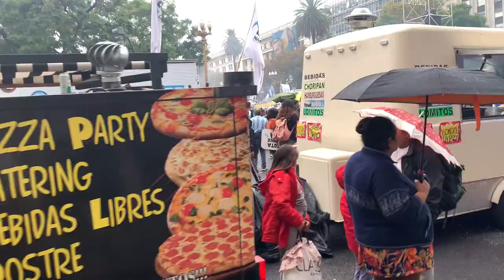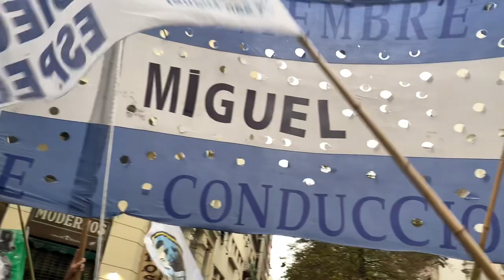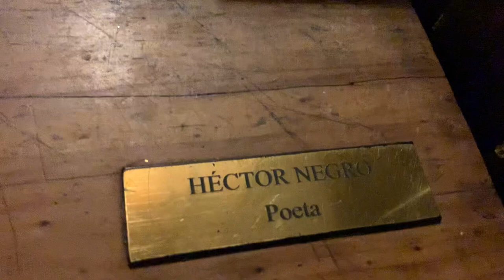Реальная жизнь Аргентины/ День Революции/ Традиционная кухня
Просили "реальной жизни" Аргентины? У меня и об этом есть видео для вас! Празднование Майской Революции в Буэнос-Айресе на главной площади страны. А также в конце видео традиционные блюда Аргентины, которые принято есть на День Родины.
Хотите больше видео о путешествиях по Аргентине? Поддержите мой канал и скажите виртуальное спасибо через пэйпал